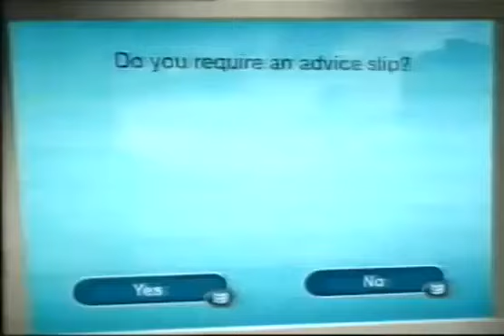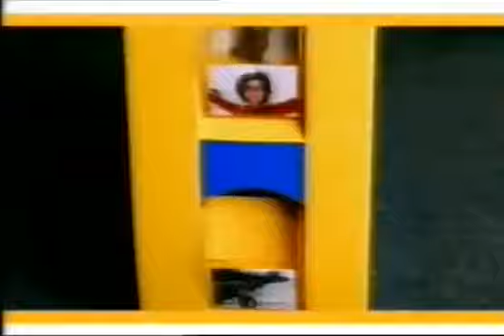RTÉ Two commercials & trail Sept 4th 2005 (Pt 2)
Commercial break on Irish tv. (Poor sound)

Bank Of Ireland Football Championship
Pure Mule trail.
Guinness (All Ireland Final)
Cadburys
Irish Examiner
Kodak
Horse Racing Ireland (Hector Ó hEochagáin)
Supermacs